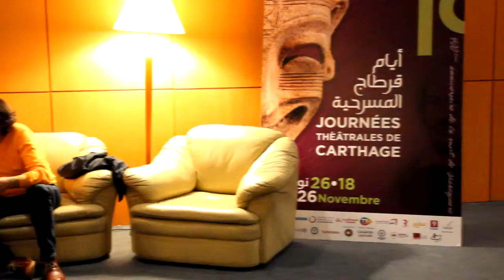Table ronde " manifeste des onze "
le 23 novembre 2016 à l'hotel africa